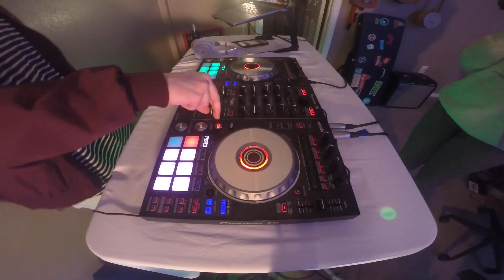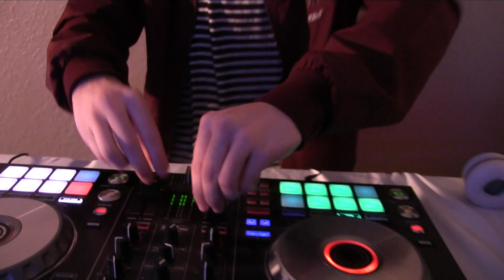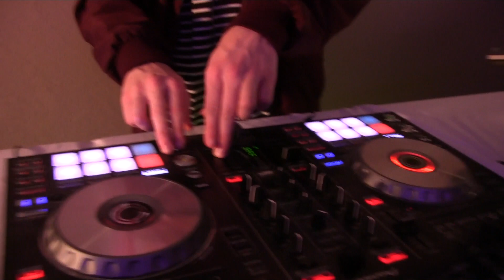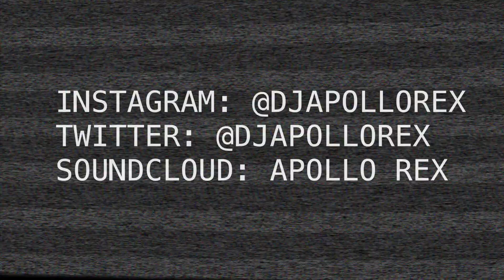Riddim/Dubstep Mix #1 (ATLiens, Borgore, Carbin) | Apollo Rex - Halloween Mix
Equipment Used: Pioneer DJ DDJ-SR2 4-deck Serato DJ Pro Controller, ADJ Mega Bar, JBL EON610 1000W